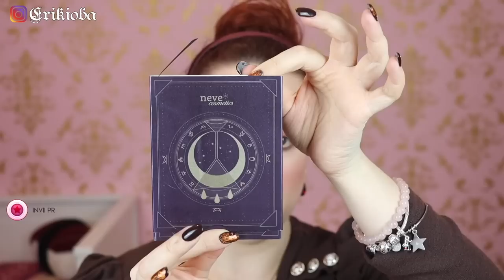MAKEUP 2020: la RESA dei CONTI!!! 🔥 | Erikioba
Tutti i miei top e flop a tema makeup del 2020!

Primer:
Urban Decay - De-slick
Urban Decay - Optical illusion
We Makeup - Well Lip Plumper
Nabla - Viper Lips
Dior - Lip Maximizer
Banana Beauty - Mascara Primer Get loud

Base viso:
XX Revolution - Fondotinta fauxxdation e correttori
Diego dalla palma - Nudissimo Fondotinta e Cipria Hydra Butter
Deborah - Insta lift Fondotinta
Mesauda Milano - Magic wand fondotinta
Dior - Forever Concealer 2wp
Bella Oggi - Cover Pro correttore in Fair Light
Pat mc graph - Skin Fetish Concealer L4 + SkinFetish Cipria in Medium
Clio Makeup - Correttore n.08 e 05
Jefree Star - Concealer in Peach
Urban Decay - Naked Concealer 40CP
Too Faced - Born this way Multi use Concealer in Nude e Marshmallow
It Cosmetics - Bye Bye under eye 13.0 Light Neutral
Pro Revolution - Ultimate coverai crease-proof concealer in C3
Atelier Paris - AirBrush Foundation in 2B Clear Beige
BellaOggi - My Skin Powder Real Nude 01
Giulia Cove x Piteraq - Polveri Sahara Secrets Selketh e Atum
Charlotte Tilbury - Beauty Light Wand in Spotlight
Wakeup Cosmetics - 125 pennello
Tool per pennelli Amazon
Nabla - Cupid’s Arrow
MUFE - Ink liner
Leonardy 782 pennello per eyeliner
BellaOggi - Pennellino 405

Illuminanti:
Dior - Highlighters Backstage in Universal
Juno - Highlighter in The Sun

Palette occhi:
Ace Beauté - Oceanic palette
Revolution - Chilled palette
Nabla - Wild Berry palette
Natasha Denona - Biba palette
Nabla - Side by side palette
Astra Makeup - Eden Escape palette
Neve Cosmetics - Bartender Spells palette
Pat Mc Grath - Mothership IV palette

Mia Makeup - Fiji ciglia
Primark Ciglia a ciuffetti
Eylure x Carmi MUA - Ciglia finte
Sosu by Susanne Jackson - The Lash Bible
Mesauda Milano - Colla per ciglia finte

Mascara:
Benefit - They’re real mascara marrone
Charlotte Tlbury - Push Up Lashes mascara

Labbra:
Mesauda Milano - Extreme Matte liquid lipstick n.124 Drama
Clio Makeup - Liquid Love in Fire Kiss
Banana Beauty - Liquid Lipstick in Holy nights
Wakeup Cosmetics - Petal Veil liquid Lipstick n.10 Warm Chocolate
Nabla - Rossetti Metropoliatn Wild Berry rossetti
Piteraq - Rossetti Silk Undress Collection + Chamarel Harmony
L’occitane - Rouge de Fruit intense n.13

Bio:
Sono Erika, MUA professionista certificata in MBA Beauty Academy di Milano, accademia di trucco in cui attualmente ho docenza. Insegno Makeup correttivo e abbellimento, le mie passioni! Nasco come beauty youtuber nel 2009. Nel 2017 mi specializzo con un corso Post Lauream in Scienze cosmetiche all'Università di Milano.

Altrimenti non vi arriva la notifica! Il vostro supporto e sostegno è davvero importantissimo!
Erika